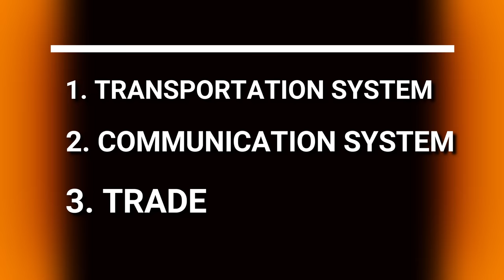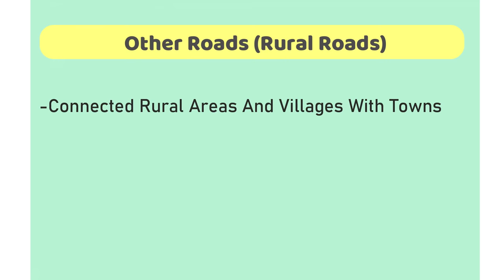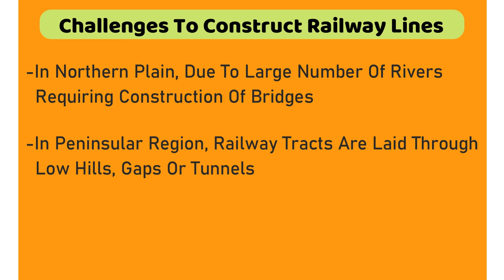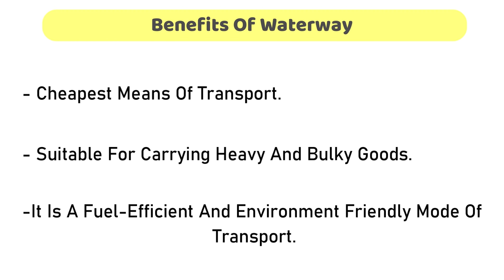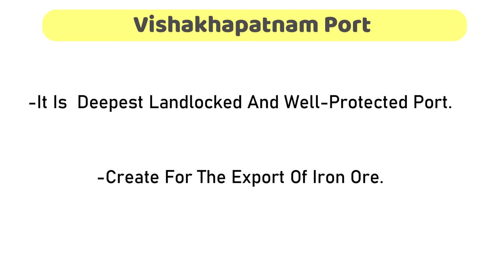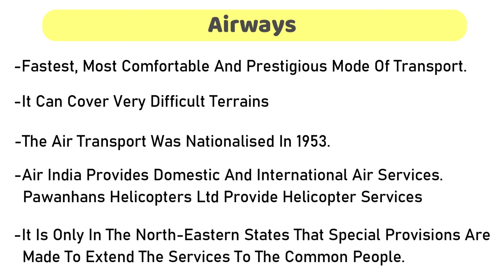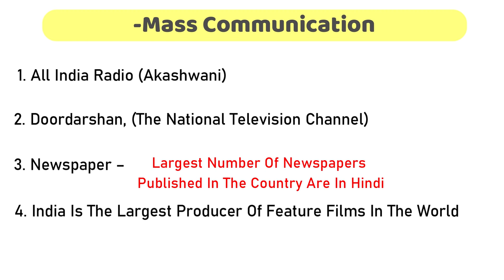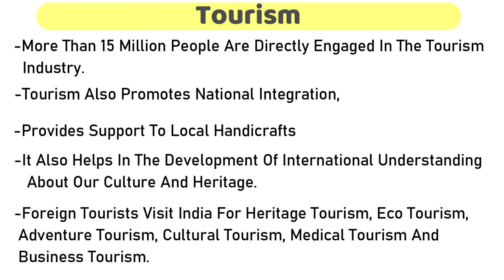Lifelines Of National Economy Class 10 | Class 10 Geography Chapter 7 | Full Chapter | One Shot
lifelines of national economy class 10 | Class 10 Geography Chapter 7 | Full Chapter | One Shot | Term2 | lifelines of national economy class 10 one shot | lifelines of national economy term2

👉Class : 10th
👉Subject : Geography
👉Chapter : lifelines of national economy class 10
👉Topic covered in this video : Class 10 Geography Chapter 7

My Gears :
Gaming Chair
RGB Gaming Cooling Pad for my Laptop
RGB Gaming keyboard
Pro Gaming Mousepad
RGB Gaming Mouse
Pop Filter
Primary Mic
Secondary Mic